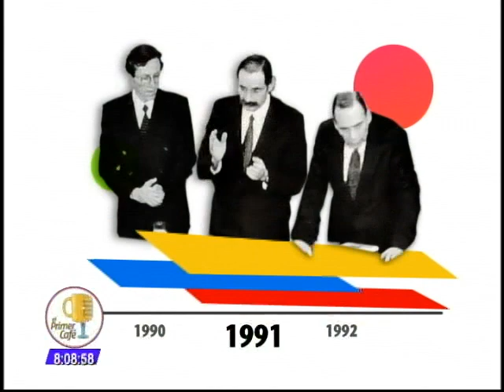Carmen Palencia denuncia "ESMAD privado" que está despojando tierras